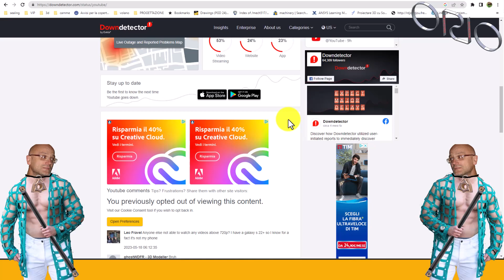youtube non riesco ad uplodare !!!!!!!